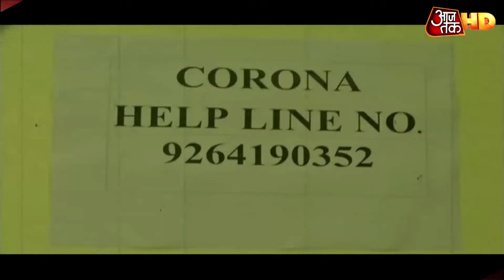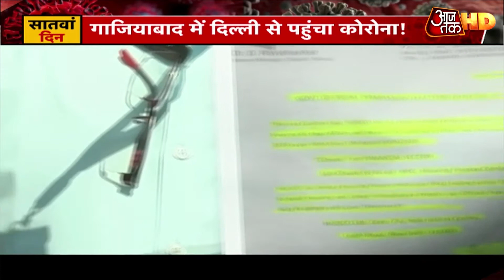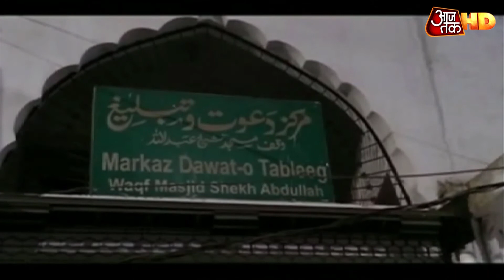Rajasthan में जिस Corona के रैपिड टेस्ट पर उठे सवाल, देखें कैसे होती है वो जांच | Lunch Break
राजस्थान सरकार ने कोरोना के रैपिड टेस्ट पर रोक लगा दी. सरकार के मुताबिक कोरोना की जांच के नतीजों में गलतियां आने की वजह से ऐसा फैसला लिया गया. इसके अलावा आइए जानते हैं कि यह टेस्ट कैसे होता है. ये रिपोर्ट देखिए.